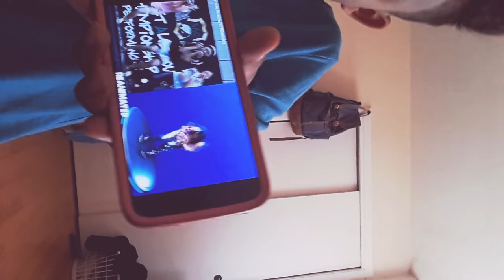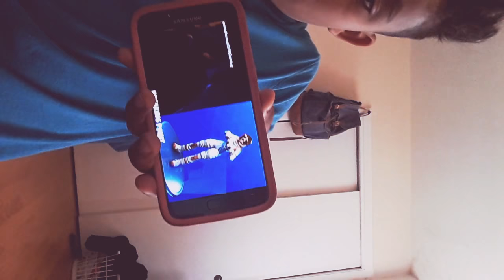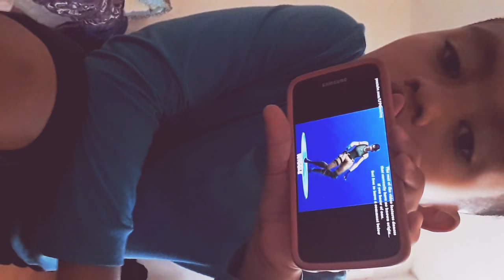Fortnite Dance challenge